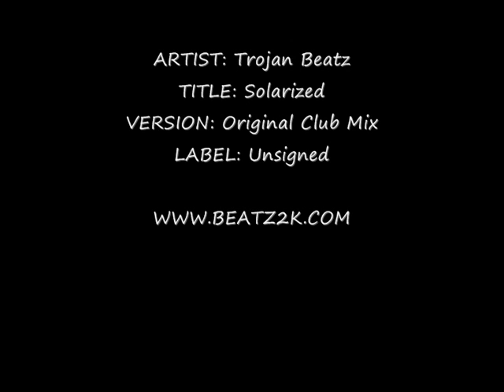Trojan Beatz - Solarized (Original Club Mix)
My new track... Created with summer in mind!